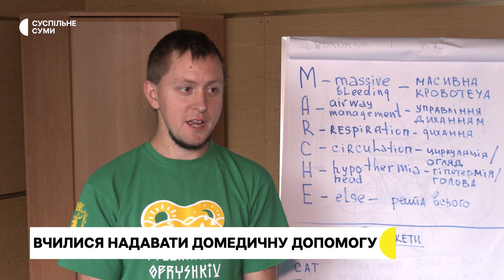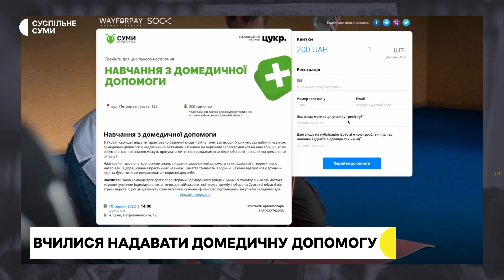У Сумах вчилися надавати домедичну допомогу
Навчання для цивільних проводить Громадський фонд "Суми" уже кілька місяців. Цього разу у тренінгу взяли участь двадцять сумчан.